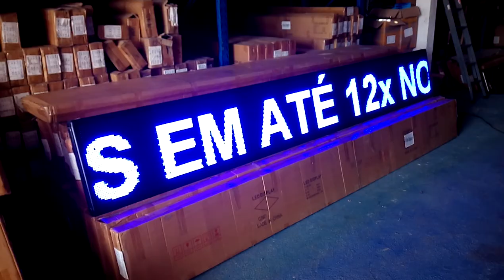Painel de LED letreiro Luminoso grande a prova d'água